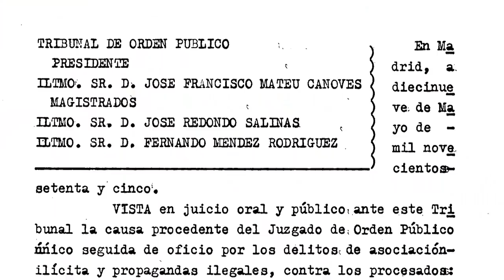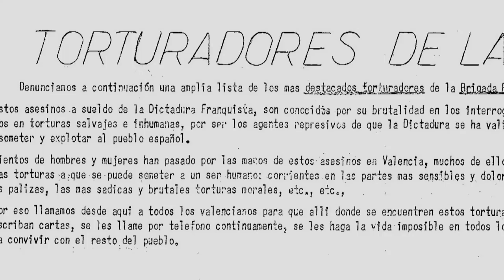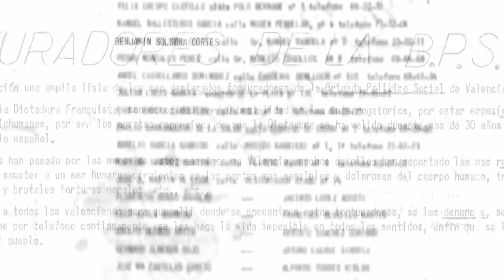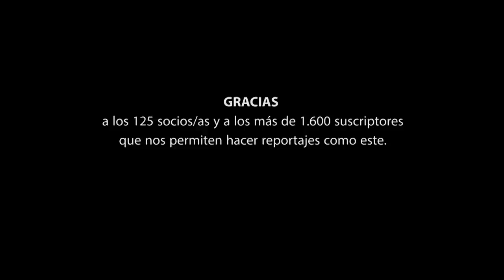Especial La Marea nº 12 - Escrache a la policía del franquismo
La Brigada Político Social (BPS) en Valencia, la policía del franquismo que se dedicaba a perseguir a los movimientos de oposición al régimen, sufrió en el año 1972 un escrache incitado por las páginas del periódico clandestino Verdad, órgano del Comité Provincial del Partido Comunista de España.

En su contraportada se publicaron los nombres de los agentes, sus domicilios y teléfonos. Esta fue la respuesta a las torturas que denunció haber recibido un  grupo de jóvenes estudiantes detenidos en abril de 1971. Algunos de ellos se han adherido a la querella argentina que investiga los crímenes del franquismo, en la que denuncian haber sufrido las torturas y malos tratos de policías como Manuel Ballesteros, Benjamín Solsona o Jacinto López Acosta.

La Marea ha hablado con ellos, ha recogido el relato de los hechos, de esos 15 días en comisaría donde aseguran que se sintieron en manos de una policía que "podía hacer lo que quisiera", una historia escalofriante más de cuatro décadas después. Solo cuando salían de la comisaría y perdían de vista a los policías de la BPS, respiraban con tranquilidad.

Muchos de estos miembros de la BPS tuvieron puestos de gran responsabilidad tras la caída del franquismo. Ellos ya lo decían en su momento: "no os equivoquéis, cuando llegue la democracia nosotros seguiremos aquí". Y se cumplió. Ahora, la vía argentina abre una nueva vía para que sus actos "no queden impunes", según cuentan los denunciantes, que la resumen en una sola frase: "no es una cuestión revanchista, sino de justicia".